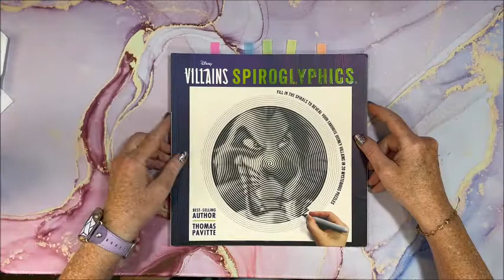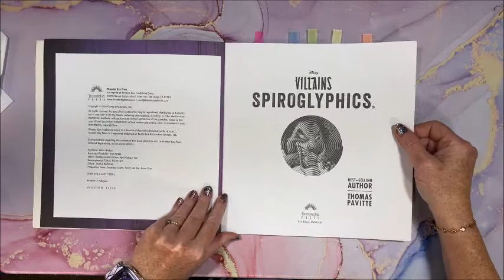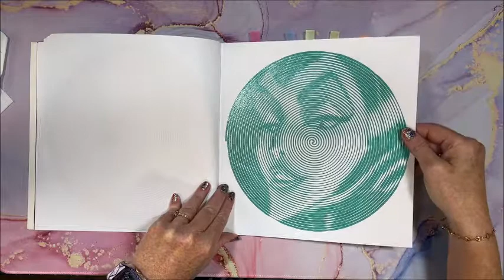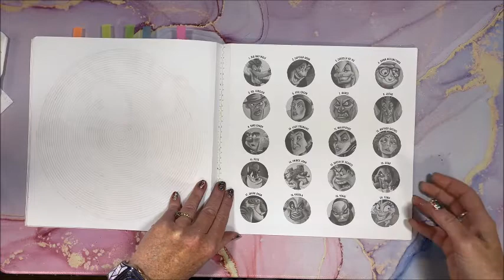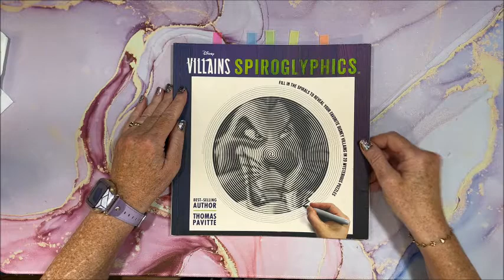Flip Through of Another Completed Coloring Book - Disney Villains Spiroglyphics by Thomas Pavitte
In this video, I flip through another completed video tree from my 10 books to complete in 2021 - Disney Villains Spiroglyphics by Thomas Pavitte.